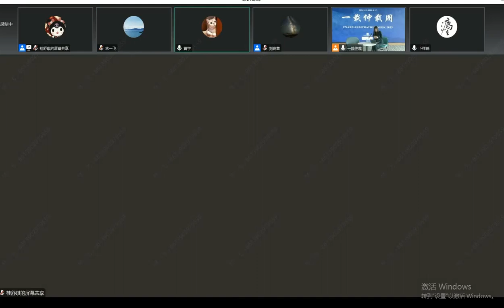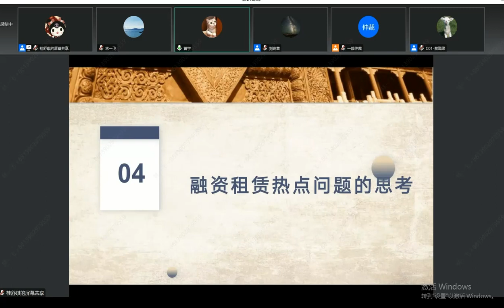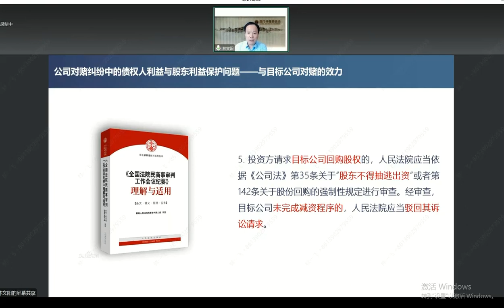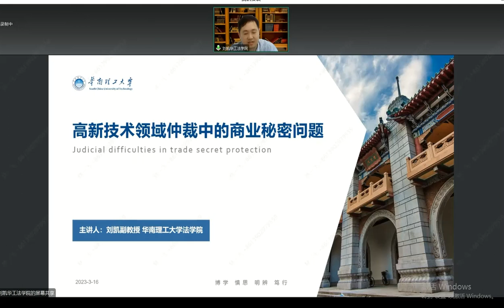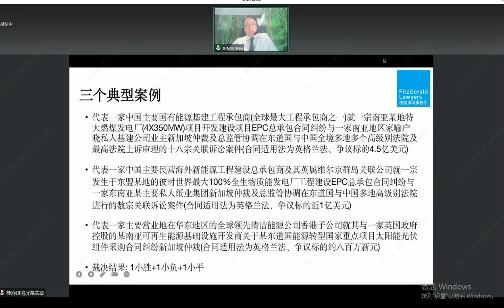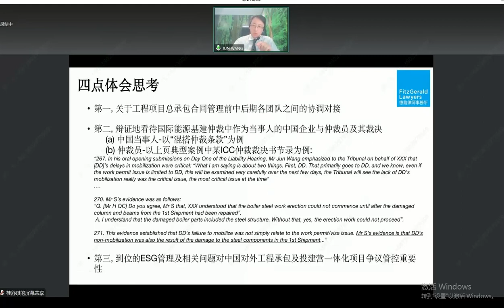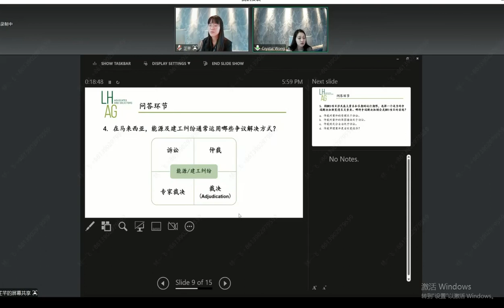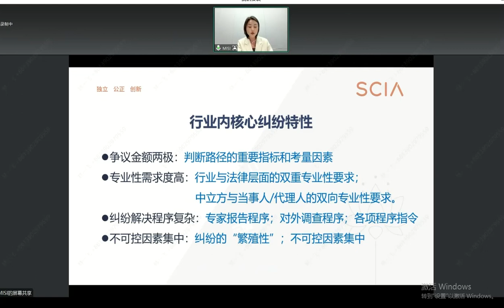一裁仲裁周四